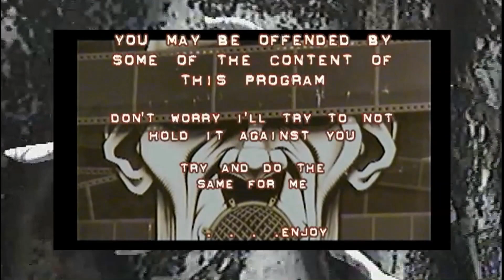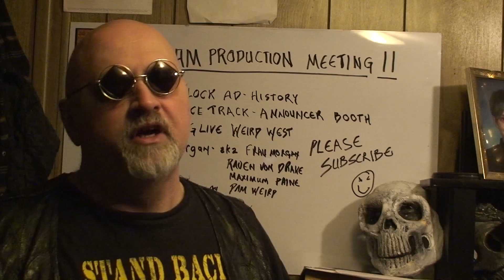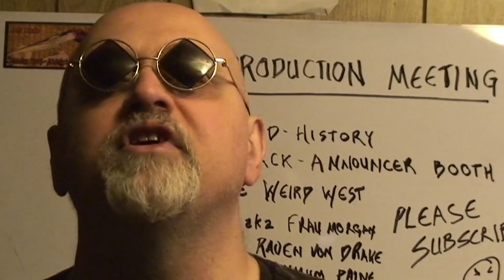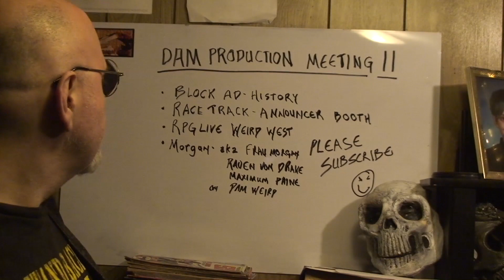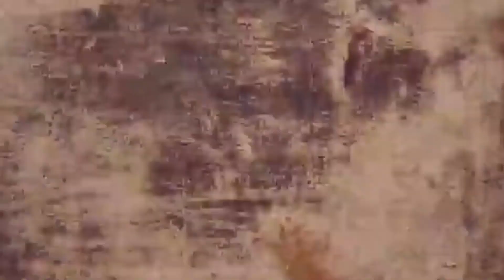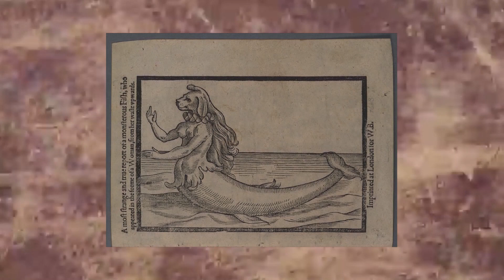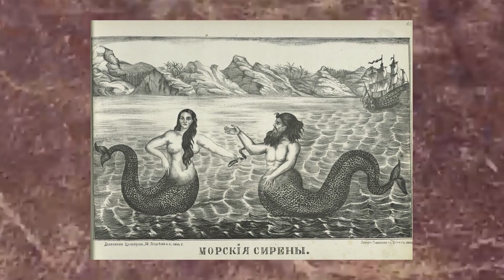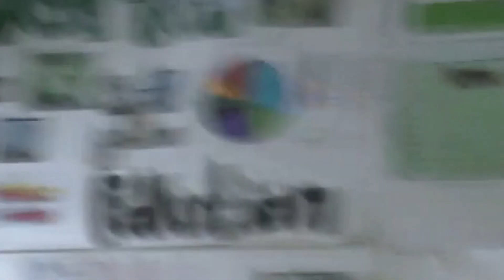DAM TV 37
DAM TV 37 - with a production episode as well as a study on mermaids.